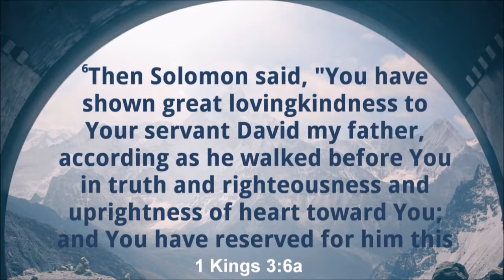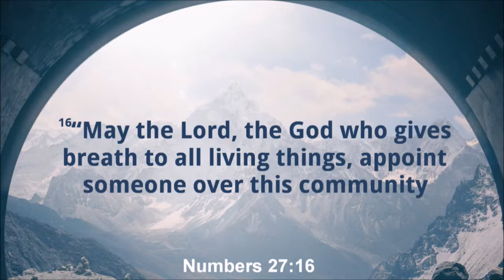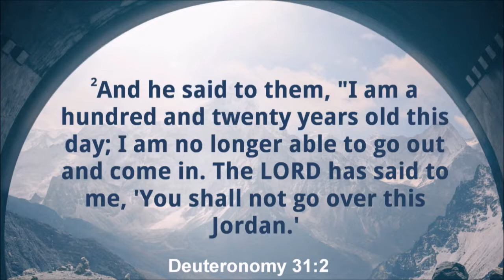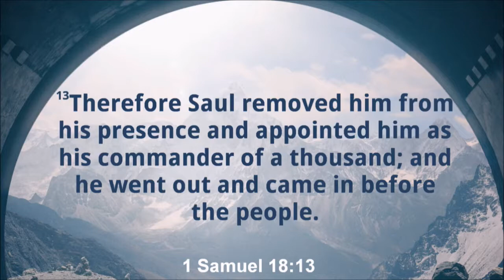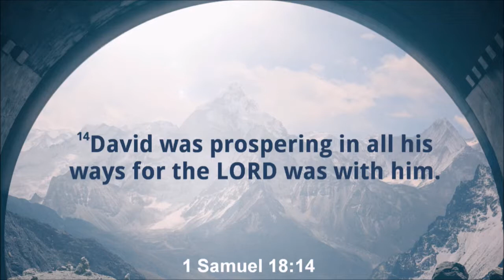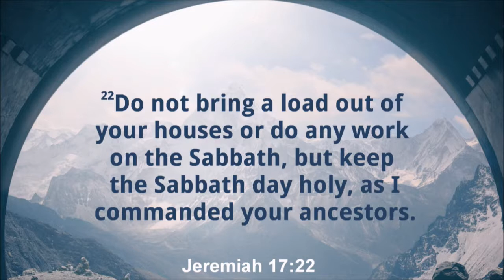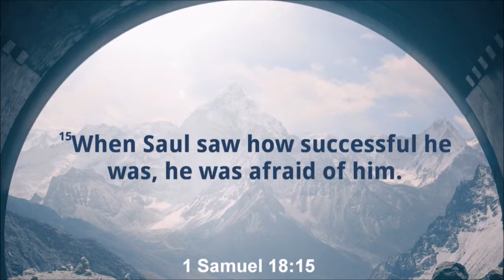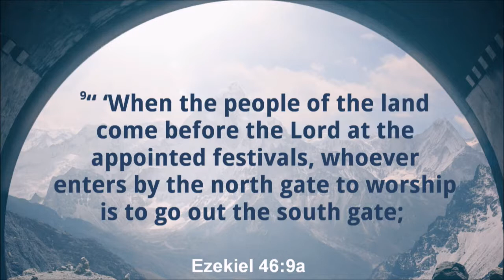12/31/2017 1030 am, "In and Out", Pastor James Weaver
There is an audio sync issue this week.  We hope to have these resolve before the next services.